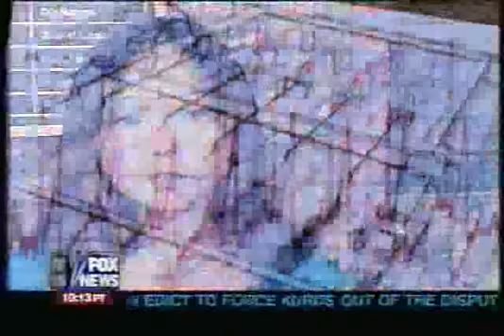Trenton Duckett Case SUV segment Lineup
Segment on Trenton Duckett March 31, 2007. Looking for owner of the SUV (Cadillac EXT) that met with Melinda prior to Trent's disappearance. ( more )